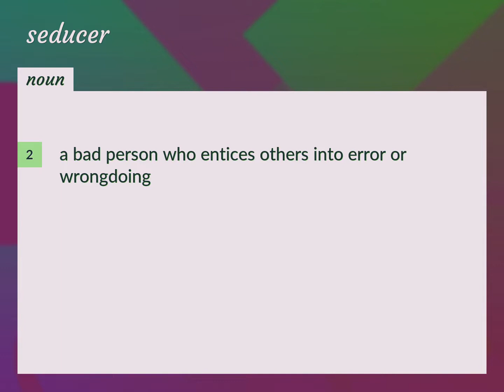Seducer | meaning of Seducer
What is SEDUCER meaning?